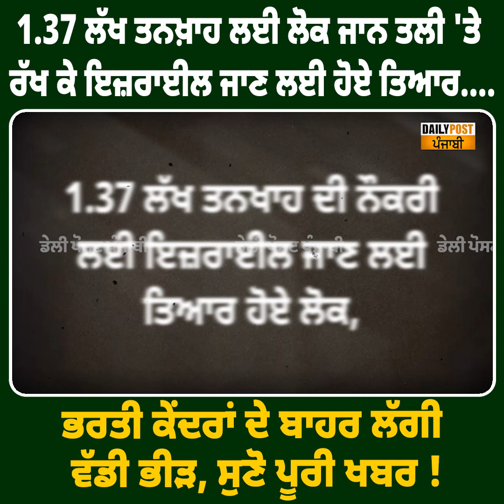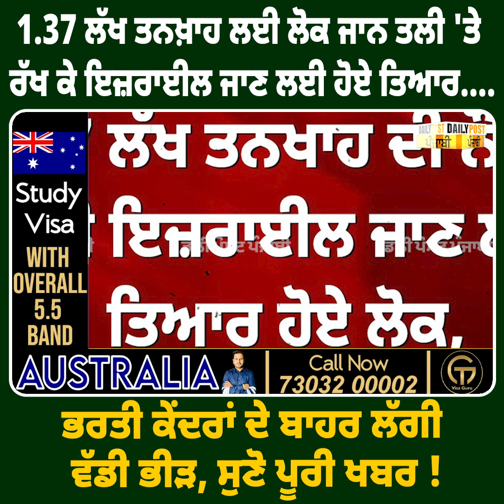1.37 ਲੱਖ ਤਨਖ਼ਾਹ ਲਈ ਲੋਕ ਜਾਨ ਤਲੀ 'ਤੇ ਰੱਖ ਕੇ ਇਜ਼ਰਾਈਲ ਜਾਣ ਲਈ ਹੋਏ ਤਿਆਰ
1.37 ਲੱਖ ਤਨਖ਼ਾਹ ਲਈ ਲੋਕ ਜਾਨ ਤਲੀ 'ਤੇ ਰੱਖ ਕੇ ਇਜ਼ਰਾਈਲ ਜਾਣ ਲਈ ਹੋਏ ਤਿਆਰ,ਭਰਤੀ ਕੇਂਦਰਾਂ ਦੇ ਬਾਹਰ ਲੱਗੀ ਵੱਡੀ ਭੀੜ, ਸੁਣੋ ਪੂਰੀ ਖਬਰ !